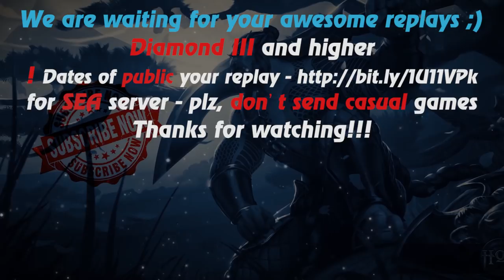HoN - Kraken - 🇸🇬 Koomanp Immortal Rank